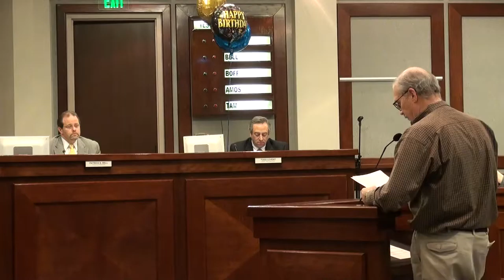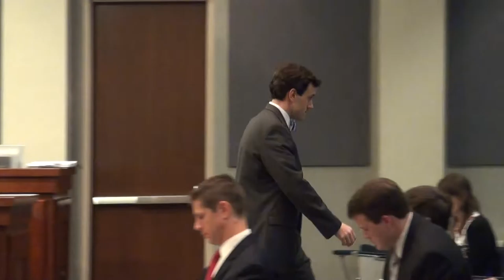Forsyth County Board of Commissioners 03/01/12